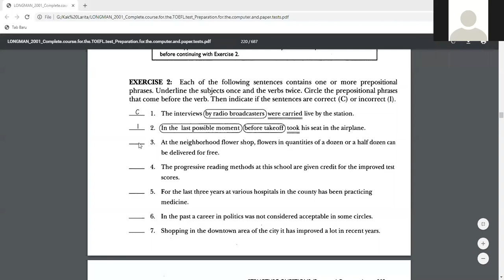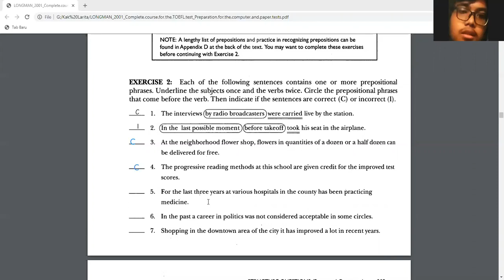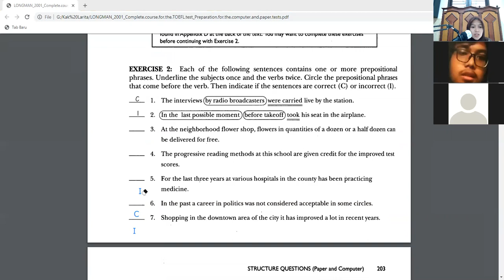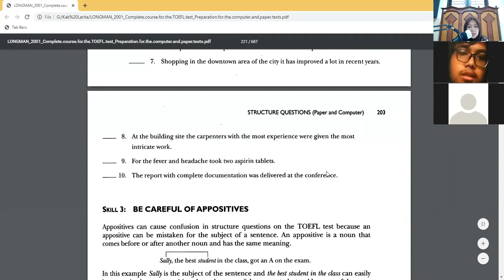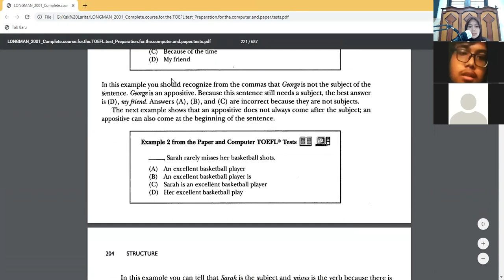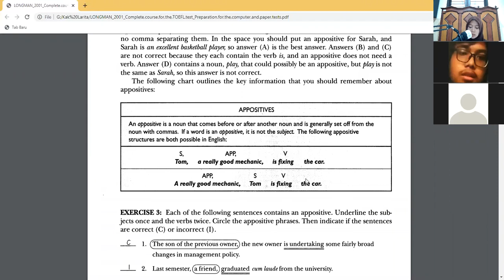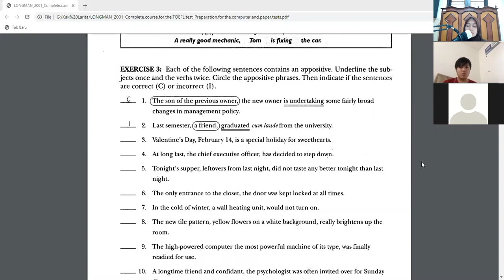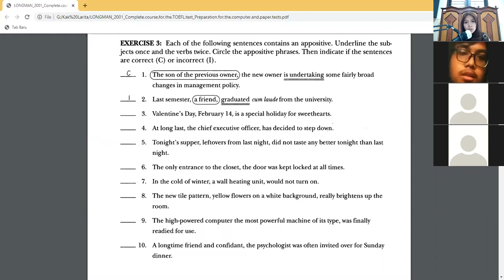Bahasa Inggris Kelas XII IPA Kom Sesi 2